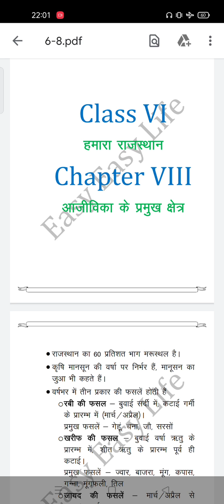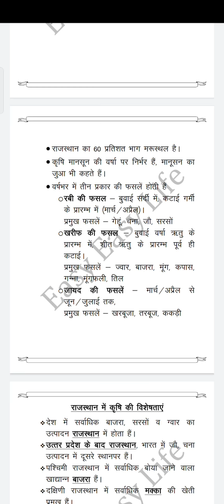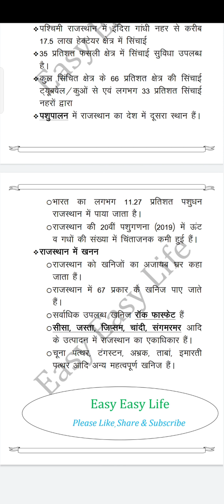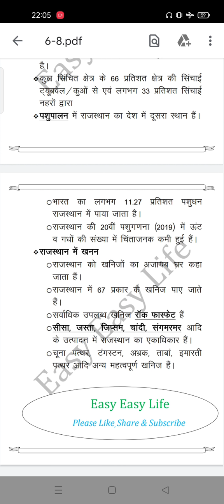REET 2022#1st grade 2nd grade Hmara Rajasthan Chap.8 ye nahi padha to kya padha..